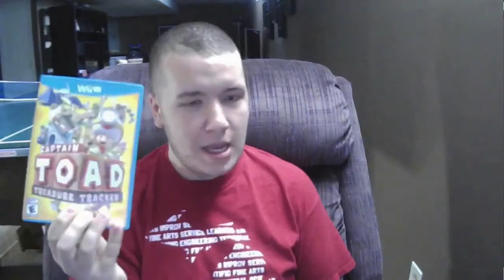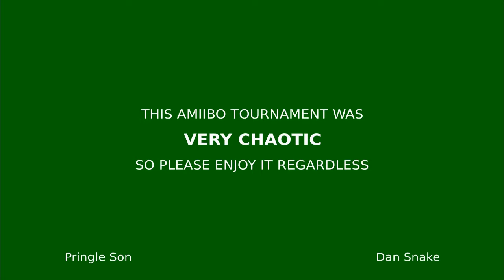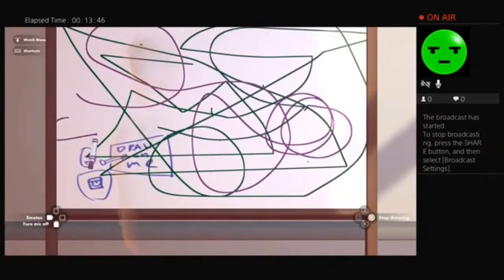Best Of Pringleson Compilation Part 2!